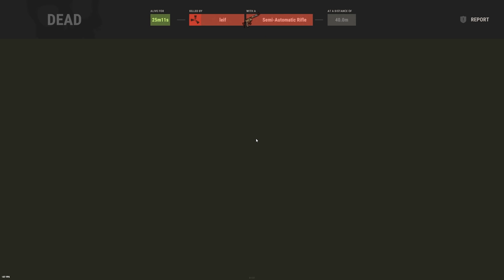The Unraidable Rust Base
I found a massive clan base that was protected by walls, turrets, you name it, and no matter what I did, I just couldn't seem to get behind those walls! Not for lack of trying.

▶ SPECS:
CPU: AMD Ryzen 7 5800X3D 8-Core Processor 3.40 GHz
GPU: NVIDIA GEFORCE RTX 3080
RAM: 64GB
SSD: 970 EVO 2TB
SSD: 970 EVO Plus 2TB
HDD: 4TB X 2